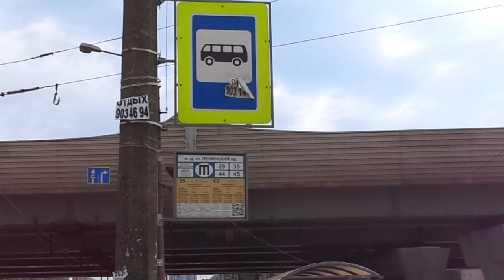Троллейбус Санкт-Петербурга 9-379: ПТЗ-5283 б.1963 по №44 (21.06.19)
Троллейбус ПТЗ-5283, бортовой 1963, следующий по маршруту №44.
Видео снято по: Ленинский проспект (от ост. "ж/д ст. Ленинский проспект" до ост. "Ленинский пр., 147")
Дата съемки: 21 июня, 2019 в 10:57.